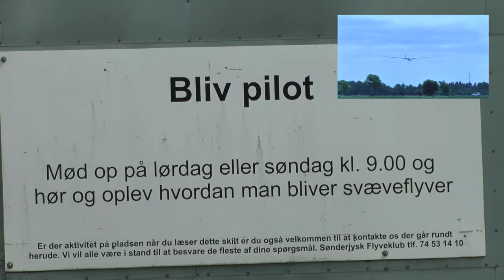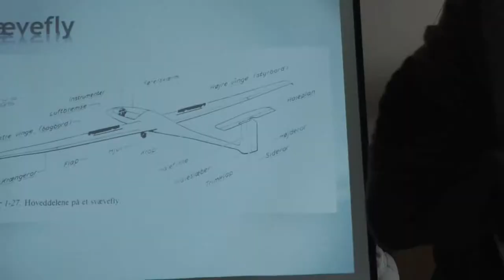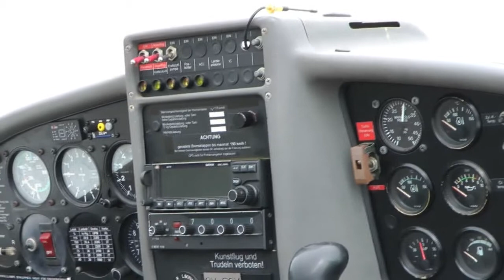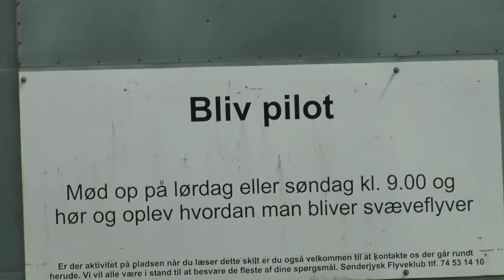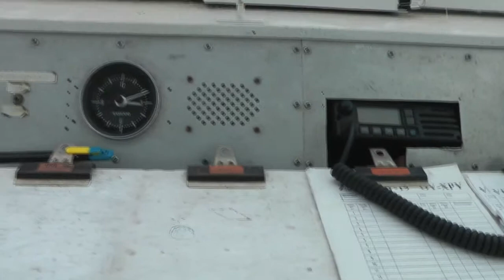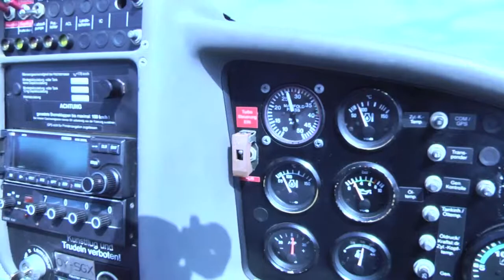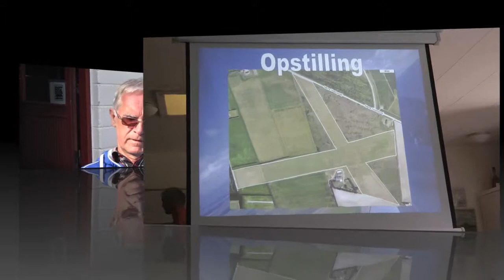Formanden for Sønderjysk svæveklub